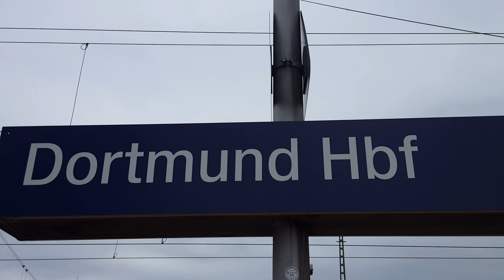No. 199 ICE 4 Video: ICE 4 in Dortmund Hbf: ICE612 Dortmund Hbf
Zurzeit bin leider sehr beschäftigt, bis nachher
Von/from München Hbf(7:28) nach/to Dortmund Hbf(13:21)
Am/on 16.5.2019  Mit 10 Min Verspätung